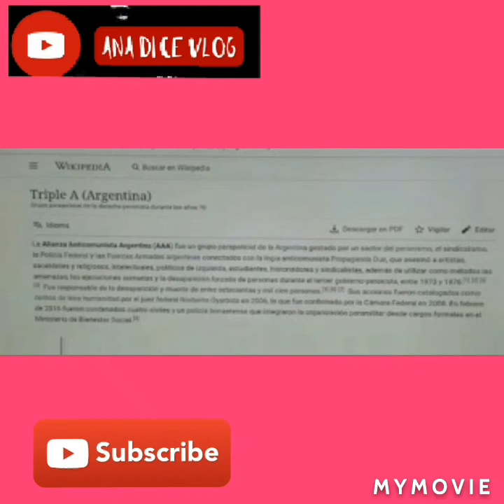Peron Guzzetti y Gina Lollobrigida.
Eliminado, resubido ( mudo ... QLP You tuve ) y recontraresubido.
También lo pueden ver en mi muro de FB publicado modo amigos.